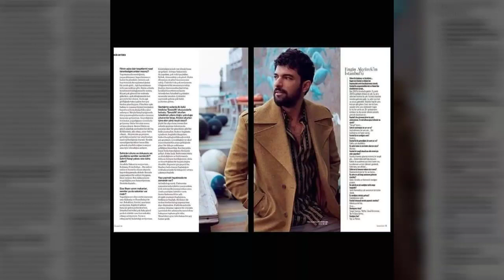Engin Akiürek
Tráiler de su Película "Bir Ask iki Hayat"